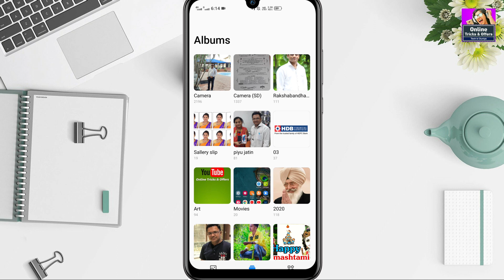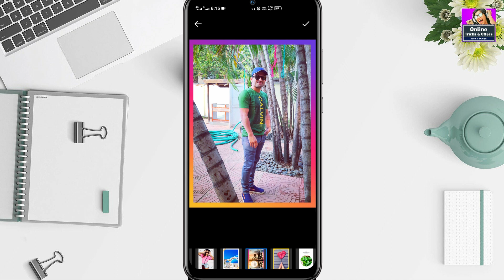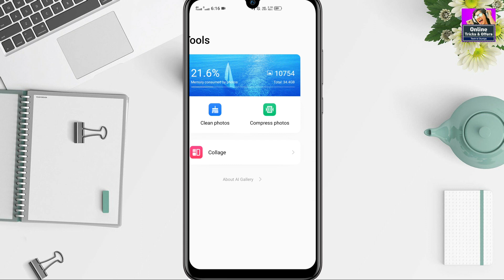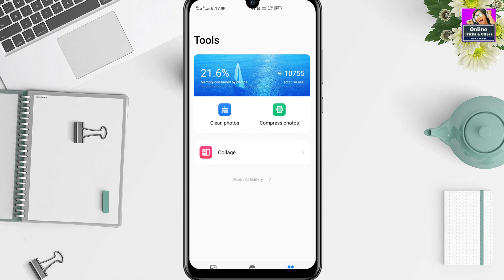Top 1 BEST GALLERY Apps for Android in 2021 | Online Tricks.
ABOUT

1- Filmora (on pc)
2- kineMaster (on mobile)

1- PixeLab
2- PicsArt
3- Snapseed